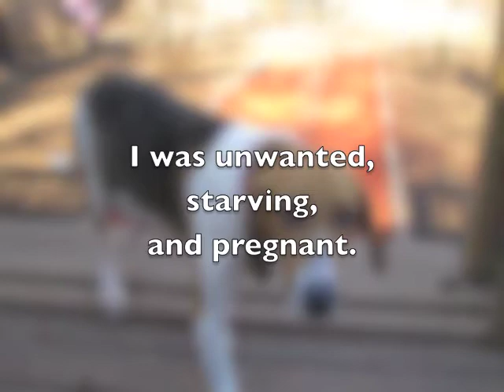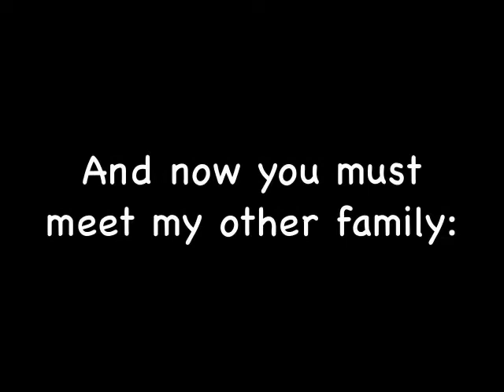Presidential Pups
Sally was found starving in a ditch, two days before giving birth to her four pups.  She and the pups are being fostered by Independent Animal Rescue.